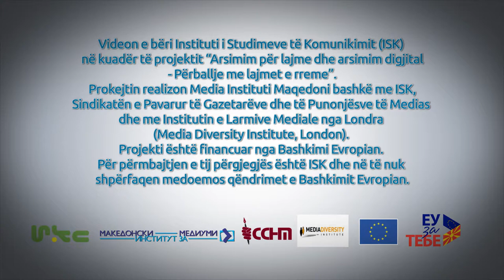И новинарите грешат: Лирим Дулови (Албанска верзија)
Новинарот и сопственик на дневниот весник Коха, Лирим Дулови, во најновото сведоштво за Неделата против лажните вести зборува за грешката која неговата редакција ја направила, во трката да се биде прв и да се има ексклузивна информација, обвиниле погрешен човек за криминал. „Од тој ден, во Коха веќе никогаш не објавивме непотврдена информација или кога го немаме изворот на информацијата,“ вели Дулови.